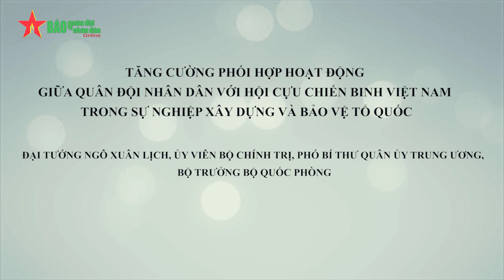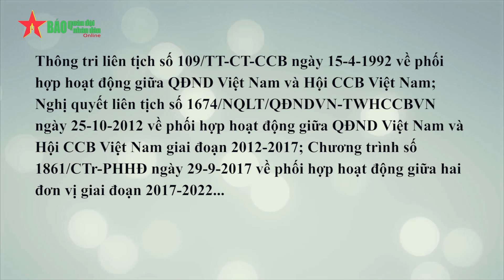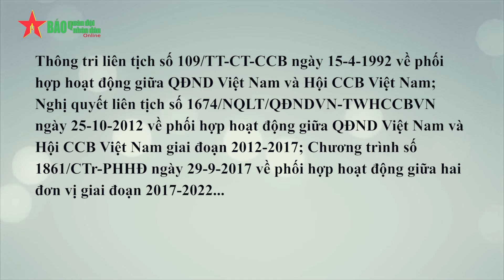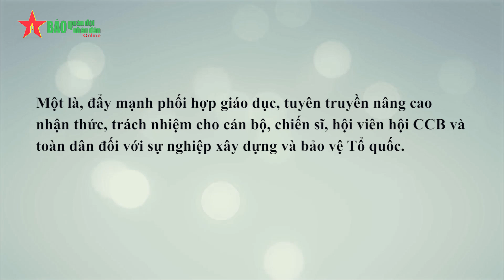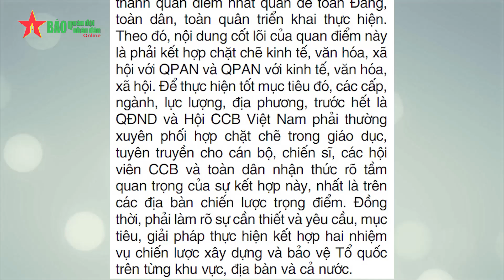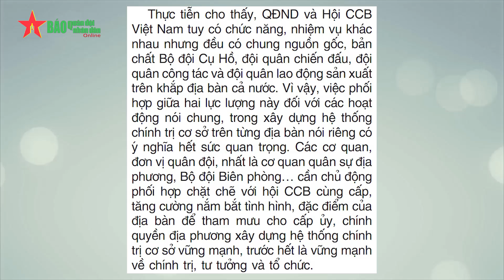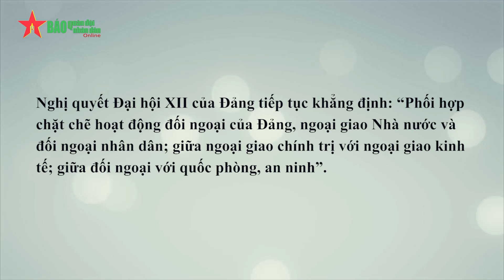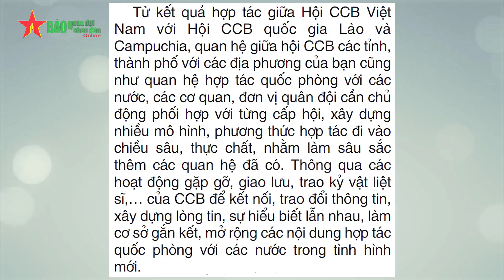Tăng cường phối hợp hoạt động giữa Quân đội nhân dân với Hội Cựu chiến binh Việt Nam - Báo QDND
Đại tướng NGÔ XUÂN LỊCH, Ủy viên Bộ Chính trị, Phó bí thư Quân ủy Trung ương, Bộ trưởng Bộ Quốc phòng: Tăng cường phối hợp hoạt động giữa Quân đội nhân dân với Hội Cựu chiến binh Việt Nam trong sự nghiệp xây dựng và bảo vệ Tổ quốc.
QĐND - Thực tiễn cách mạng Việt Nam khẳng định vai trò quan trọng của công tác phối hợp giữa các cấp, ngành, lực lượng và toàn dân, nhằm phát huy sức mạnh tổng hợp của toàn dân tộc, kết hợp với sức mạnh thời đại trong sự nghiệp đấu tranh giải phóng dân tộc trước đây cũng như công cuộc xây dựng và bảo vệ Tổ quốc hiện nay.